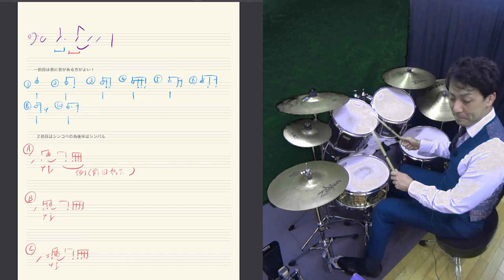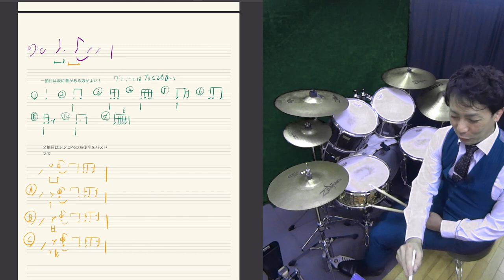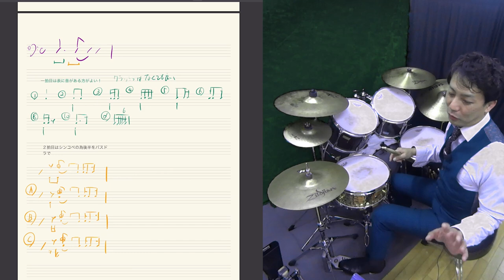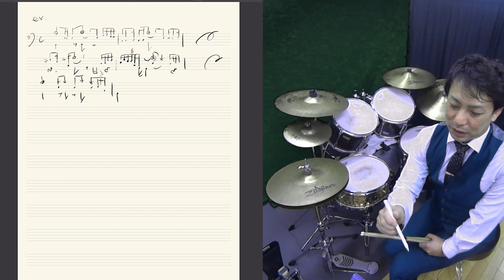ドラムのキメのバリエーション！８ビートシンコペーション前半のバリエーション集！！Aikoさんの楽曲 いきものがかりの楽曲で頻出 ウォーターメロンマンのキメをつくってみました！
８ビートのシンコペーションのバリエーションの
第二弾です
Aikoさんの楽曲や
いきものがかりさんの楽曲でよく出てきますね！

今回は前半の変形をつくってみました
最後にウォーターメロンマンのキメ
同じシンコペーションが五回つづくところを
色々組み合わせてつくってみました

資料譜面ダウンロードは
メルマガor Line登録を！

ドラムのキメのバリエーション！
８ビートシンコペーション前半のバリエーション集！！
Aikoさんの楽曲　いきものがかりの楽曲で頻出
ウォーターメロンマンのキメをつくってみました！